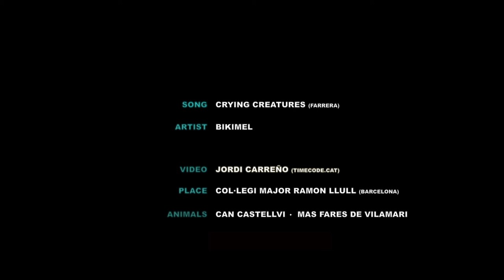Bikimel :: Crying Creatures (videoclip oficial)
cançó: Crying Creatures
àlbum: Farrera, Can-sons D.O. (Temps Record 2013)
artista: Bikimel
vídeo: Jordi Carreño (Timecode.cat)
rodat al Col·legi Major Ramon Llull (Barcelona)
animals: Can Castellvi - Mas Farés de Vilamarí
composició: Vicky de Clascà (Bikimel)